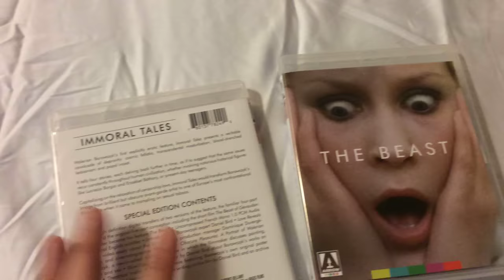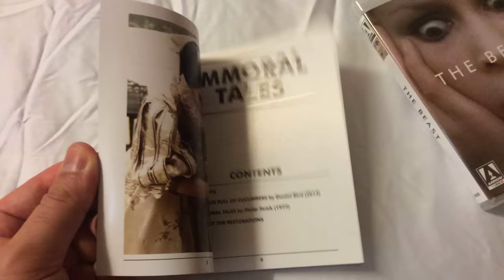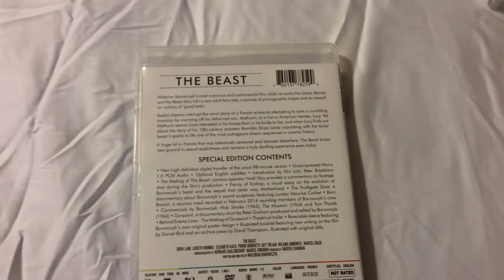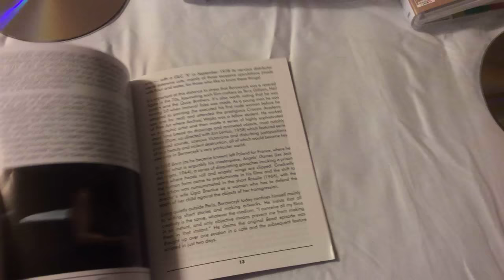Immoral Tales / The Beast - Arrow Video (1974-1975) Blu Ray Unboxing Review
Taking a look at the packaging while reviewing two films from Arrow Video by controversial filmmaker Walerian Borowczyk, Immoral Tales and The Beast on Blu-ray.

These two films are very erotic classic French movies. This set also includes the DVD versions of the films. These films are part of the Camera Obscura box set collection.

Immoral Tales (1974)

Four erotic tales from in various historical eras. The first, 'The Tide', is set in the present day, and concerns a student and his young female cousin stranded on the beach by the tide, secluded from prying eyes. 'Therese Philosophe' is set in the nineteenth century, and concerns a girl being locked in her bedroom, where she contemplates the erotic potential of the objects contained within it. 'Erzsebet Bathory' is a portrait of the sixteenth-century countess who allegedly bathed in the blood of virgins, while 'Lucrezia Borgia' concerns an incestuous fifteenth-century orgy involving Lucrezia, her brother, and her father the Pope.

Director: Walerian Borowczyk

Starring: Lise Danvers, Fabrice Luchini, Charlotte Alexandra, Paloma Picasso, Pascale Christophe, Florence Bellamy, Jacopo Berinizi, Lorenzo Berinizi, Philippe Desboeuf, Nicole Karen and Tomas Hnevsa

The Beast (1975)

The head of a failing French family thinks that fate has smiled down on him when the daughter of a wealthy man agrees to be married to his son. The daughter and her aunt then travel out to the French countryside to meet with the family, unaware that a mysterious 'beast' is stalking the vicinity.

Director: Walerian Borowczyk

Starring: Sirpa Lane, Lisbeth Hummel, Elisabeth Kaza, Pierre Benedetti, Guy Tréjan, Roland Armontel, Marcel Dalio, Robert Capia, Pascale Rivault, Hassane Fall, Anna Baldaccini, Thierry Bourdon, Mathieu Rivolier, Julien Hanany and Marie Testanière